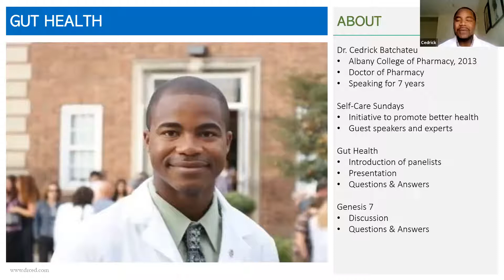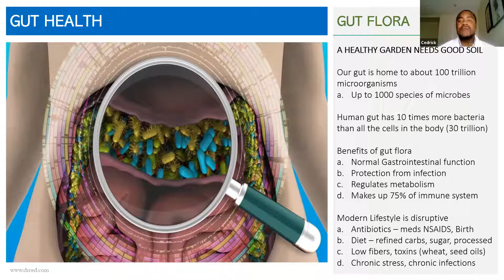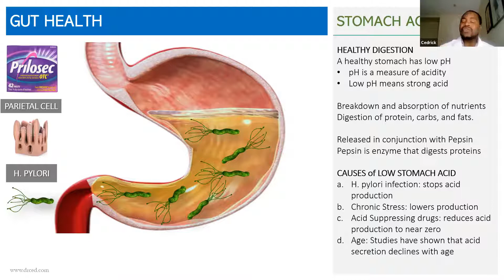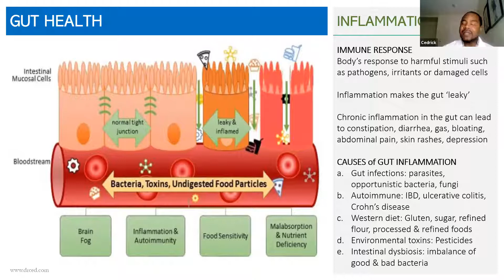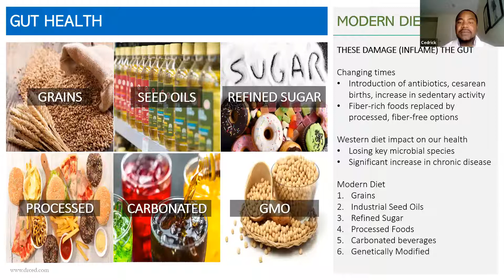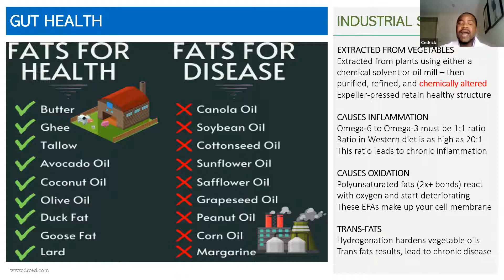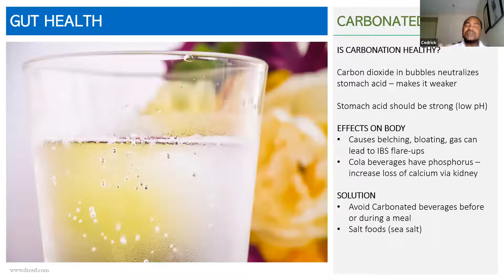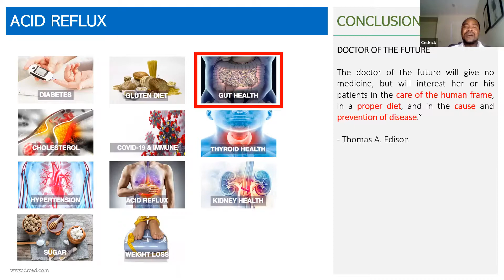Gut Health Presentation by Dr. Cedrick Batchateu (10/7/21)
The Gut is the largest organ in the digestive tract and immune system. It’s also the doorway from which things enter the blood. Learn how to track your gut health and receive guidance on what you can do to improve your health. This program will be an hour-long presentation with a Q&A afterwards. Dr. Cedrick Batchateu, founder and CEO of Cedrick Wellness Resources, LLC, has been promoting health and wellness for more than 4 years. He is a wellness advocate and public speaker whose educational approach has helped many reach their desired wellness goals. Our goal is to promote a better understanding of the human body, a greater appreciation for nutrition and a mobilization towards self-care.